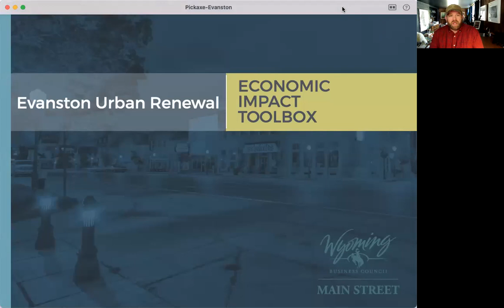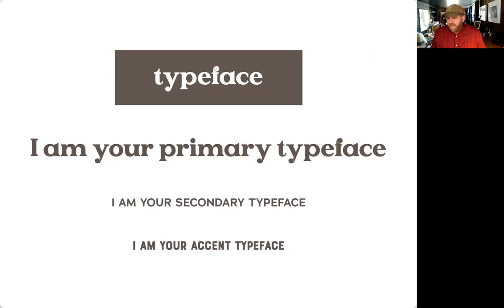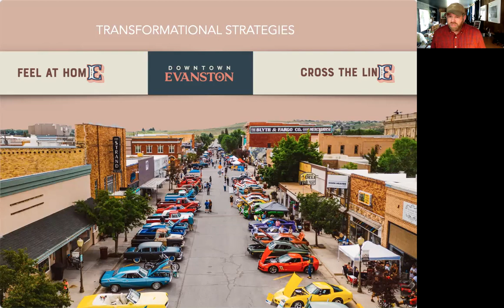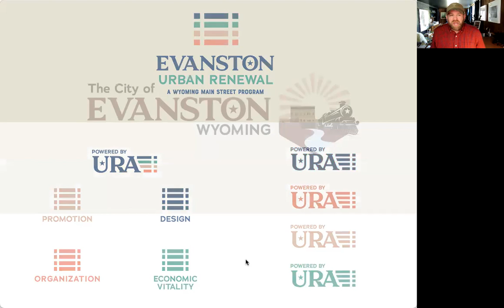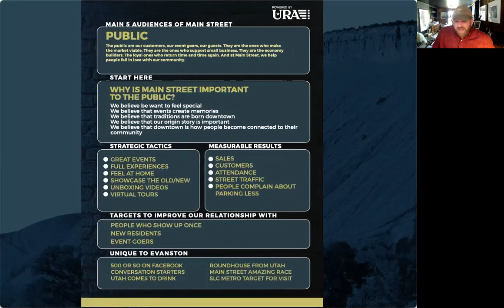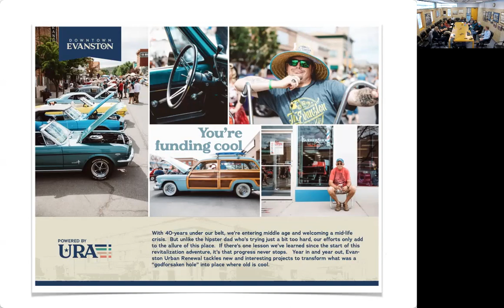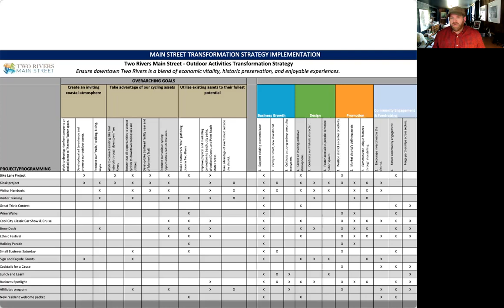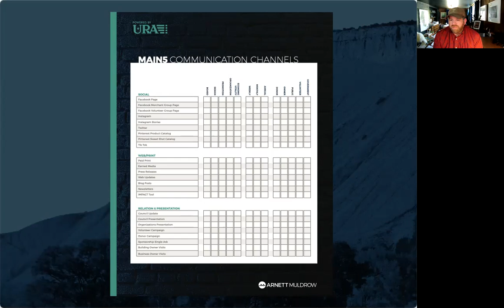Evanston, Wyoming Pickaxe Presentation